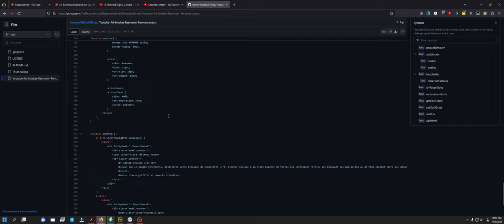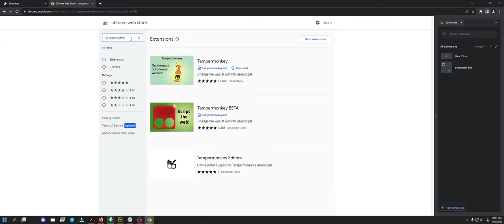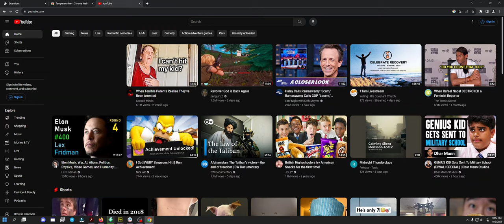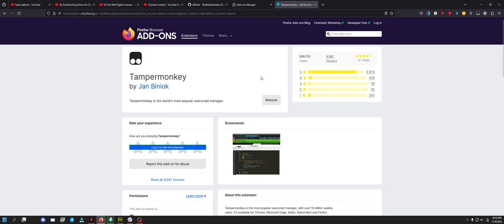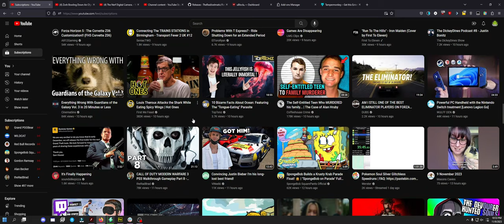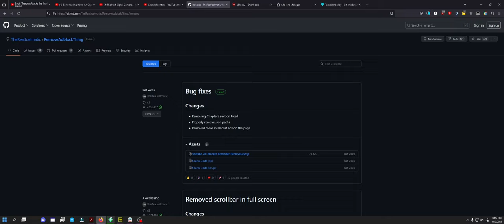TamperMonkey YouTube Adblock Detection Bypass Script [CHROME, FIREFOX, & MORE]